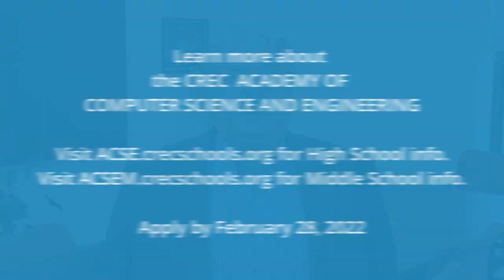The CREC Academy of Computer Science and Engineering for Grades 6-12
Tim Sullivan, Superintendent of CREC Magnet Schools, talks about CREC's newest middle school and high school, the CREC Academy of Computer Science and Engineering.

The Regional School Choice Office (RSCO) is accepting applications for the 2024-25 school year. Apply by March 15, 2024.

For more information about your CREC options, as well as information about upcoming recruitment events, please